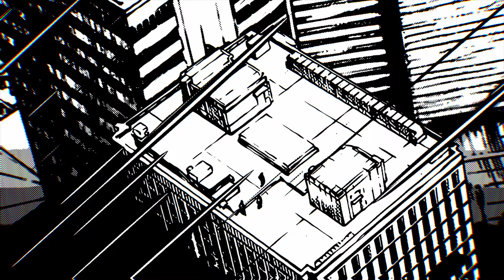呪術廻戦 Jujutsu Kaisen MMV - Gojo vs Sukuna x BLOOD CODE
My MMV interpretation of Gojo vs Sukuna. I felt like trying something new and animated my favorite fight from Jujutsu Kaisen, the absolute pinnacle of fiction.